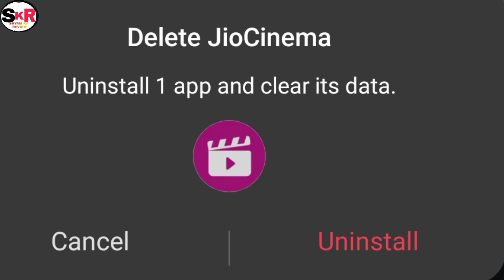Puneet Superstar Evicted 1st day In Big Boss| Lord Puneet In Big Boss| Big boss Vs Lord Puneet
Guys mera Nam hai shyam well come to my
YouTube channel Shyam ka review me.

is video mee Review karunga Lord puneet big boss ki bare me so video last tak jarur dekhe agar achha lage
to like.share.comment Karna na bhule channel
kar dijiye taki mere anewale video ki notifications  aap logoki pass pohoch sake aur aplog dekh sake..

might otherwise be infringing, non-profit, educational or personal use tips
that balance in favor of fair

YOUR QUARIS
puneet superstar in bigg boss
puneet superstar evicted
puneet superstar bigg boss
puneet superstar
bigg boss ott 2
bigg boss